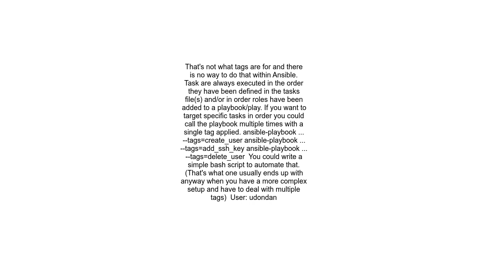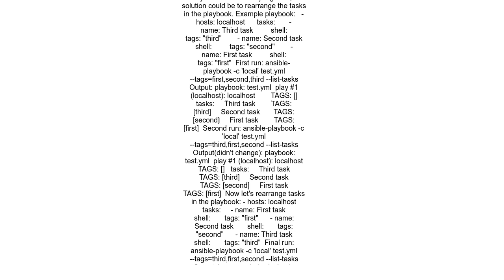How to run Ansible playbook tasks in order of tags